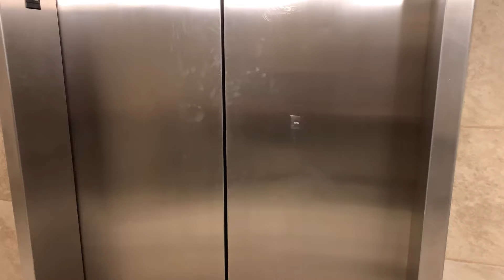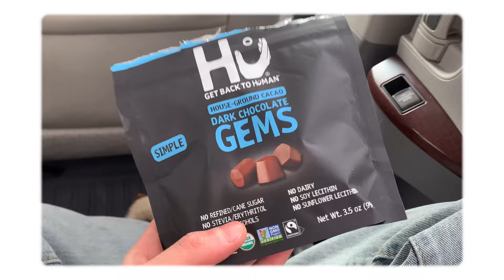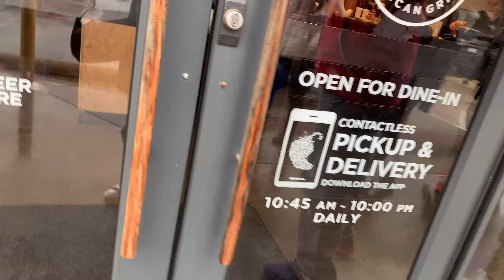I AUDITIONED FOR BAYLOR UNIVERSITY’S SCHOOL OF MUSIC | (road trip, friends, violin)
OPEN ME 💌
I auditioned for Baylor’s School of Music! I met so many incredible people on this trip, and I’m forever grateful.

Music by Grace Chiang - staying in on Sunday (it is well)